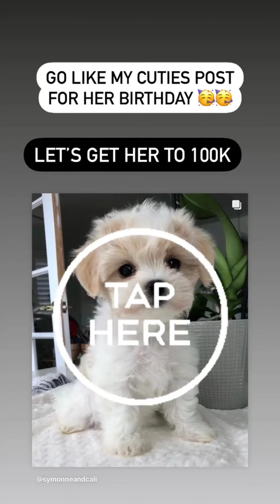Symonne Harrison || Instagram Stories || •10/09/2021•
Date: 10-09-21